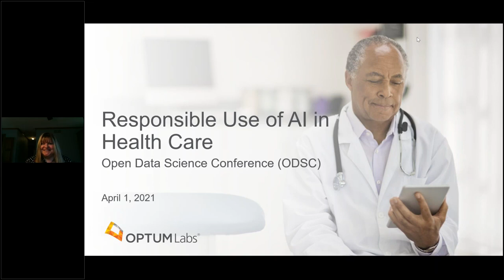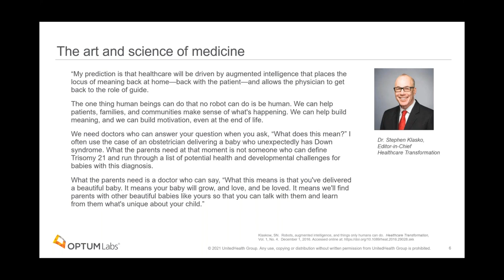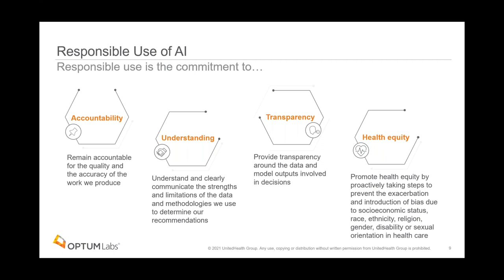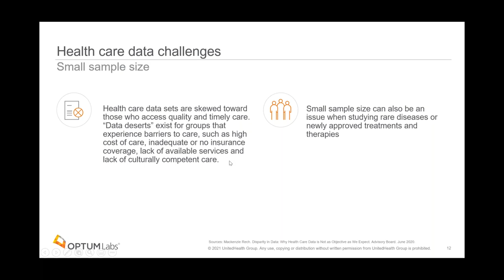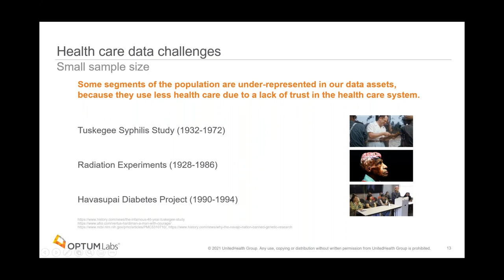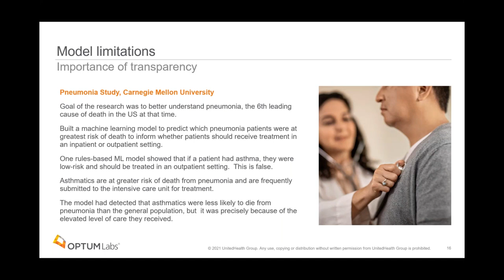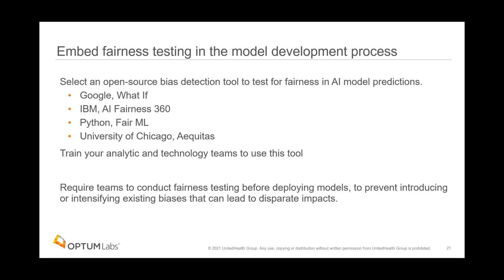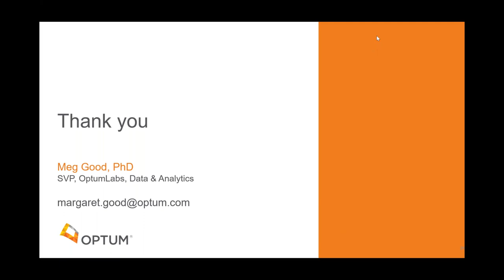Responsible Use of AI in Health Care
While artificial intelligence (AI) is revolutionizing health care — from improving the accuracy of a diagnosis to predicting a patient’s response to treatment — AI-derived algorithms are only as good as the data they use. Some AI models may invisibly and unintentionally reproduce the biases of their training sets. By definition, there is less data available on minority populations which makes fairness sometimes more challenging to achieve. Using tools to audit machine learning models can find bias and discrimination, allowing for making informed and equitable decisions about data. Not only is having a fair model creation better for health outcomes, it also can help to create efficiencies, improve quality and compliance, and create new revenue.  This session details a model that can be replicated across other organizations seeking to use AI responsibly.
Learning objectives are as follows: Understand the challenges posed by the application of AI methods in healthcare, hear examples of how analytics may be used to identify bias that leads to disparities, and how to critique AI methods and assess the trustworthiness and value of an algorithm.
One study Optum has conducted that can be used as an example of this work regarded convening a leadership group focused on the topic of Advanced Analytics and Emerging Technology. As part of this effort, a subgroup was convened to focus on the responsible use of artificial intelligence. This subgroup includes representatives from the fields of data science, analytic methods, technology, and the law.
The Responsible Use Committee developed guiding principles to inform the application of advanced analytics in the enterprise. As part of this initiative, the team conducted a formal review of the legal literature, and reviewed existing AI ethics policies and position statements of relevant healthcare associations and thought leaders (e.g., Alan Turing Institute, American Medical Association, NIST, FDA). Additionally, the group obtained input and review from internal subject matter experts, and held discussions with industry experts.
While artificial intelligence (AI) has tremendous potential to revolutionize healthcare delivery, it also poses new challenges that must be addressed.  In this presentation, we will review how AI can be used to improve the efficiency and quality of healthcare delivery, and guidance for the private industry, government, and international players on the use of AI. Additionally, Dr. Meg Good will provide practical guidelines, tools, and frameworks for the responsible use of AI in health care, and describe the different types of bias that may arise during model development and how to assess fairness during model development.